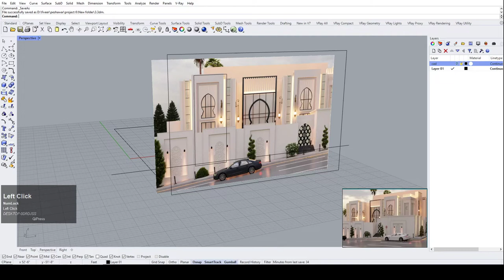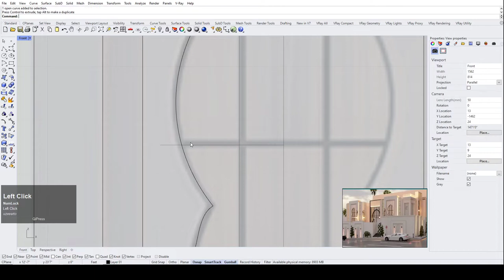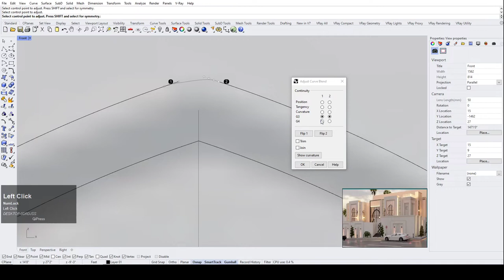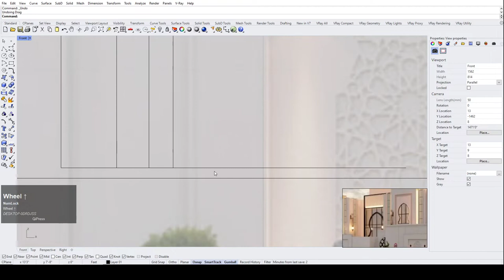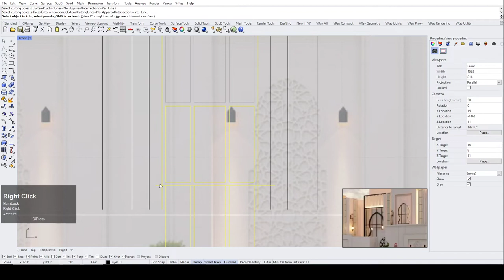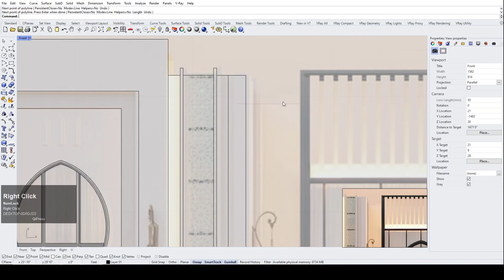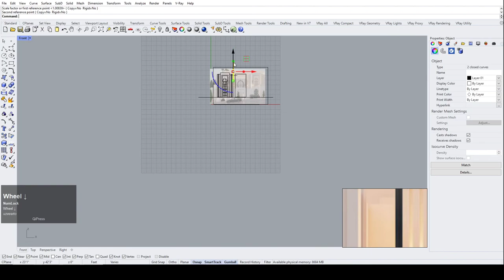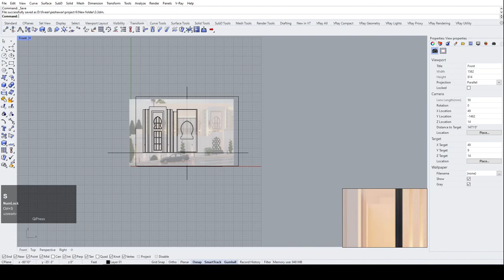Part 1 Rhino, Grasshopper. Beginner Level to Advanced Level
Rhino Basic Course Part #1 Basic CAD Drawing( 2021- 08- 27 )